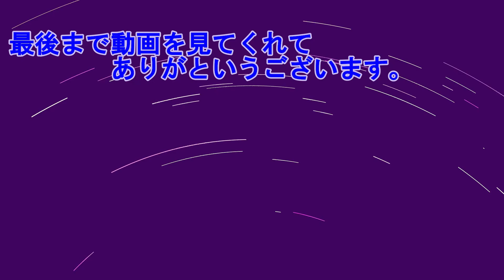貯まっていコインを散財ですよ Haven Park #09